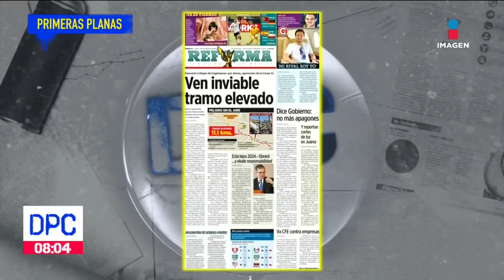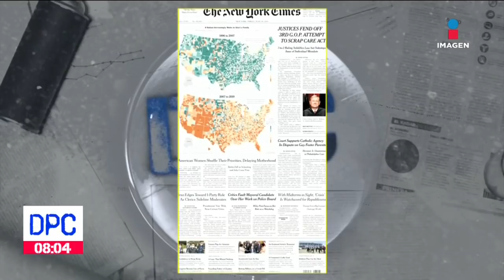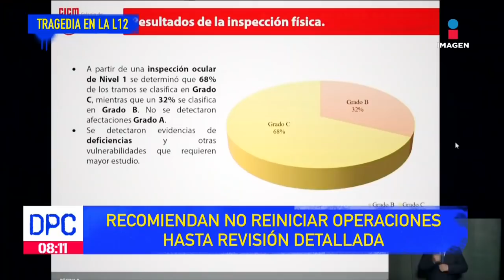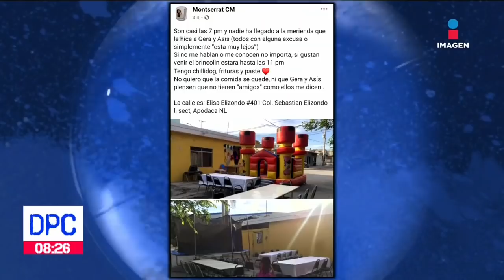De Pisa y Corre | Programa completo 18 de junio 2021